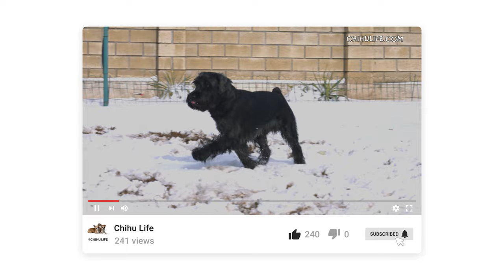Standard Schnauzer Dog Breed Information Including Personality and Characteristics [4k Video]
Welcome to our video all about the Standard Schnauzer! If you're considering adding a new furry friend to your family and are interested in learning more about this breed, you've come to the right place.

The Standard Schnauzer is a medium-sized breed that is known for its unique appearance and charming personality. This breed originated in Germany and was originally bred for herding and guarding purposes. Today, they make wonderful family pets due to their loyalty, intelligence, and playful nature.

One of the most distinctive features of the Standard Schnauzer is its coat. They have a wiry, salt-and-pepper coat that requires regular grooming to keep it looking its best. They also have a long, bearded snout that gives them a distinguished look.

Schnauzers are known for their intelligence and trainability. They are eager to please their owners and excel in a variety of activities such as obedience training, agility, and even therapy work. They are also great companions for active families who enjoy outdoor activities and exercise.

While they are an active breed, Standard Schnauzers also love to cuddle and spend time with their families. They are affectionate and playful, making them great pets for families with children. However, because of their high energy levels, they may not be the best choice for households with elderly individuals or those who may have difficulty keeping up with their exercise needs.

Overall, the Standard Schnauzer is a wonderful breed with a lot to offer. If you're considering adding one to your family, be prepared for a loyal and playful companion who will bring endless joy to your life.